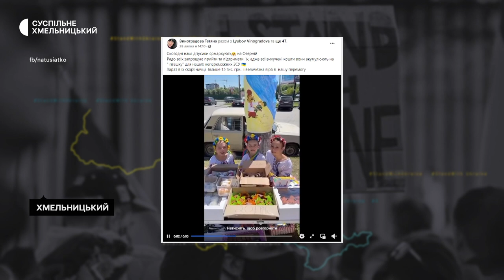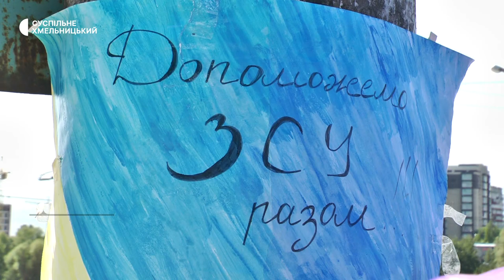У Хмельницькому юні волонтери влаштували благодійний ярмарок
Смаколики, домашню випічку та саморобні прикраси продають на благодійному ярмарку юні волонтери з Хмельницького. Розповіла Суспільному дев’ятирічна  ініціаторка ярмарку Аріна Жаркова. Каже, влаштували ярмарок, на підтримку Збройних Сил України. Ціль збору - 100 тисяч гривень. Скільки наразі уже зібрано грошей та як реагують жителі міста – далі у сюжеті.